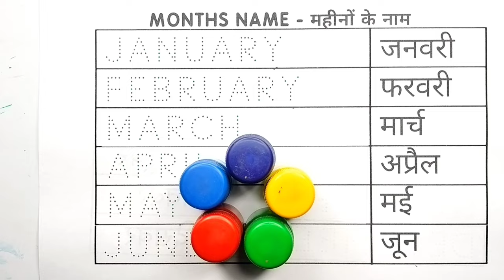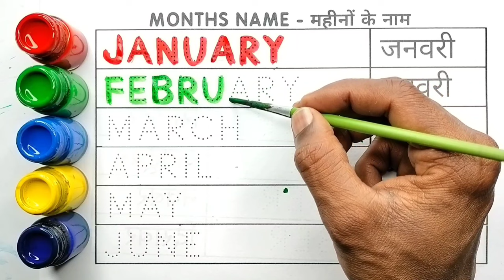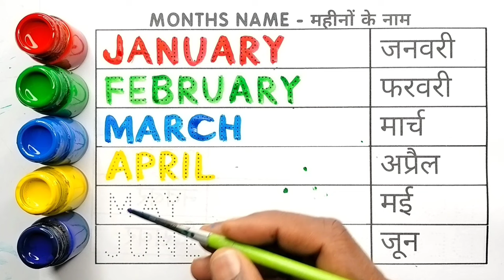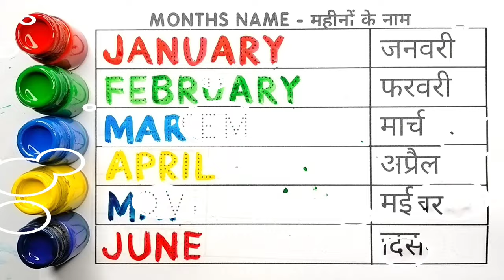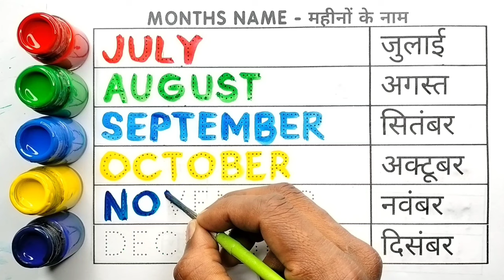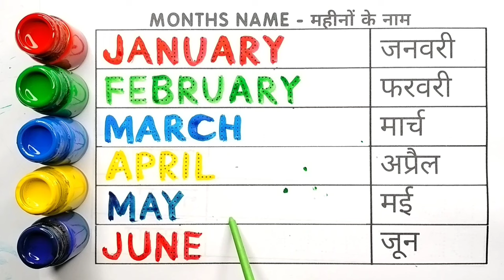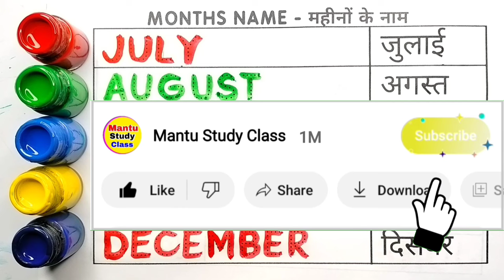January February | जनवरी फरवरी | january february ki spelling | months name | mahinon ke naam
Months names in hindi and english | वर्ष के महीनों के नाम हिंदी और अंग्रेजी में | Mantu Study Class | January February

Your Query 👇

1. Months name
2. January February
3. January February ki Spelling
4. Mahino ke naam
5. January February March
6. month name
7. mahino ke name
8. mahino ke name english mein
9. महीनों के नाम
10. january february march april
11. months of the year song
12. months name in english
13. month name in english
14. january february spelling
15. month of the year
16. month of the year spellings
17. 12 month name
18. महीनों के नाम इंग्लिश में
19. जनवरी-फरवरी
20. english month name
21. mantu study class
22. साल के महीना के नाम
23. names of the months of the year
24. वर्ष के महीनों के नाम
25. months name in hindi and english
26. months name in hindi
27. months name in english
28. all months name
29. all months name in hindi and english
30. January February March April May June  July August September October 32. November December